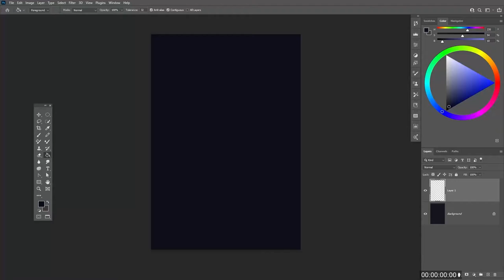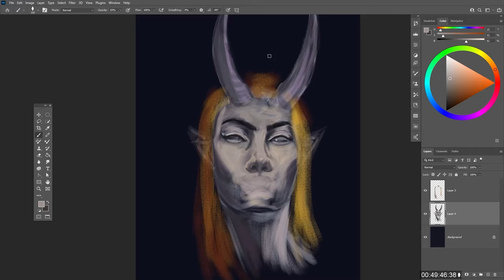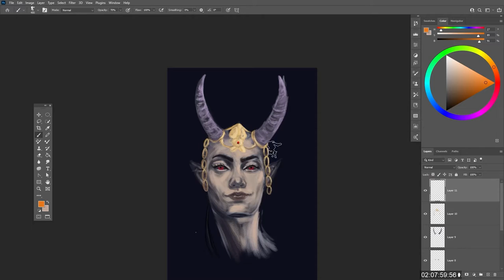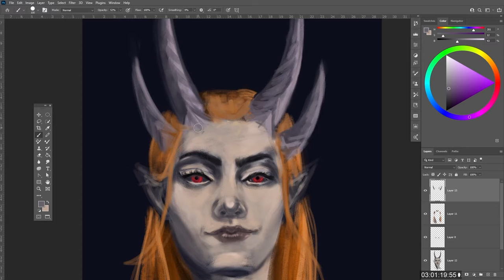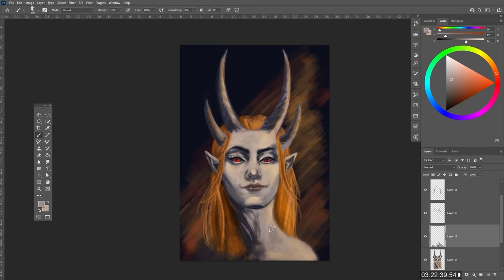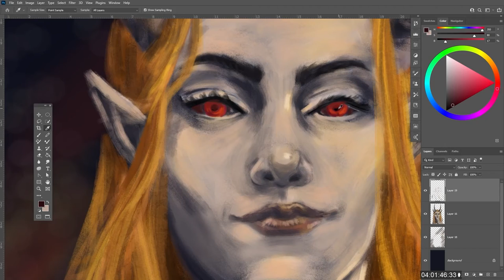Mizora - Baldur's Gate 3 fan art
Speed painting of Wyll's warlock patron...  Mizora
After drawing bulette I had itch to draw cambion/imp/devil-kind so decided to draw her.

Also noses really hard to draw